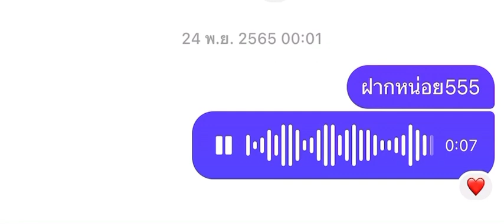Tancady - ซึม @tevrfrvme420 (เพลงที่ยังไม่เสร็จ)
Mixtape
Missyou